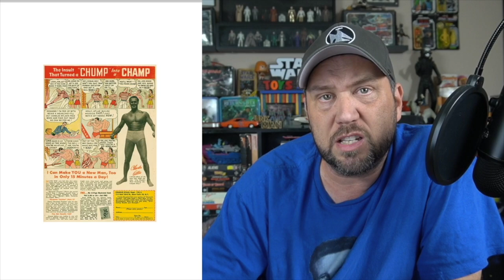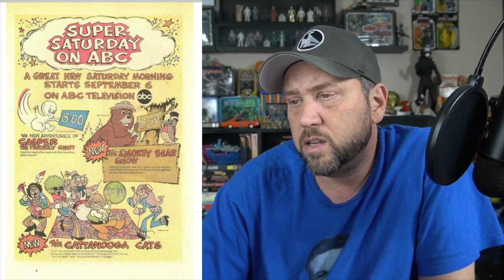Comic Book Ads from the 80s!